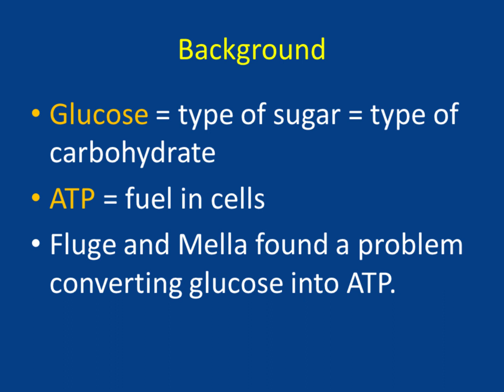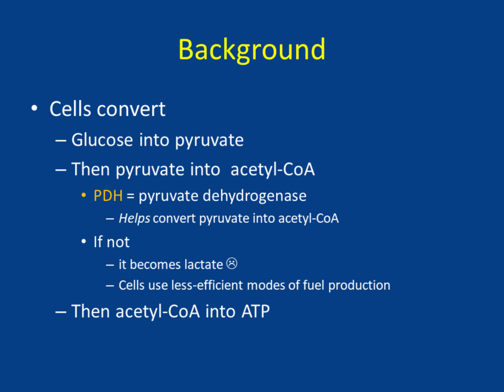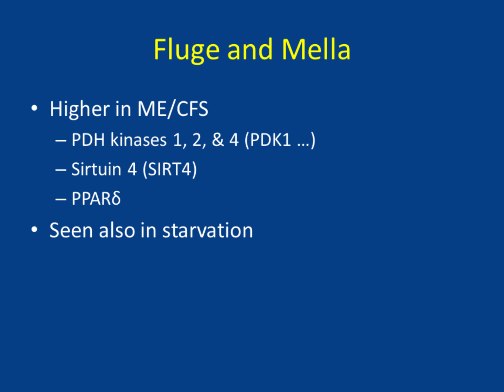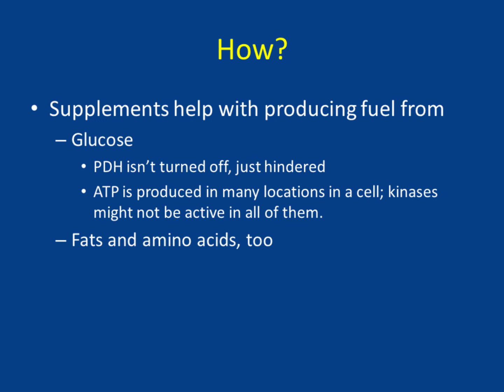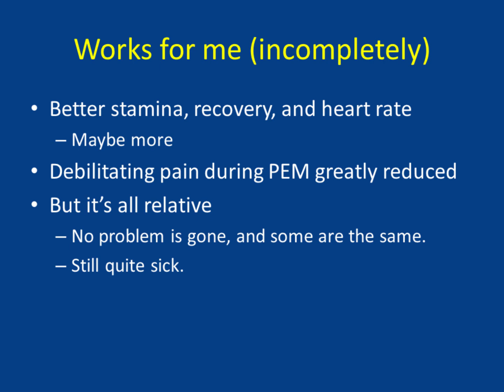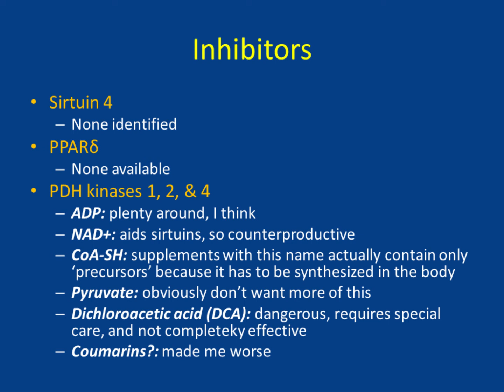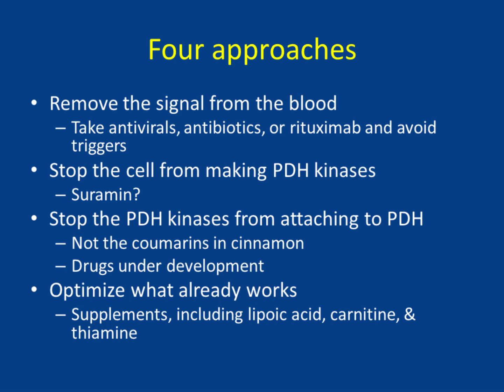Addressing Energy Problems in ME/CFS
I research ways to address energy problems in ME/CFS and try a couple of new approaches. One worked, albeit incompletely.

For a transcript with links to sources and products, visit: TracyDuvall.com